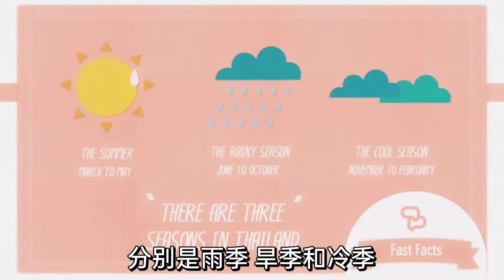为什么泰国那么热还能冻死这么多人？怕冷的泰国人如何生活在冷季